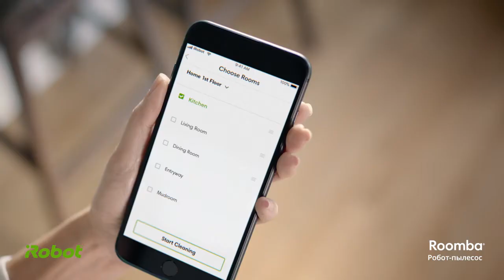Roomba i7 | Новинка от iRobot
Мощность и интеллект.
Roomba i7 – представитель новой генерации роботов для сухой уборки пола, выпускаемых компанией iRobot.

Преимущества:

• Новая конструкция вакуумной системы Roomba i7 дает ему 10-кратное преимущество в силе всасывания по сравнению с моделями Roomba 600 серии. Валики-скребки имеют неодинаковый дизайн лопастей. Благодаря несовпадению «шага протекторов» они очень тщательно чистят полы, гарантировано захватывая все от крупного мусора до мелкой пыли.

• Высокоэффективный фильтр из материала с особыми свойствами улавливает 99% плесени, пыльцы, клещей и различных аллергенов.

• Roomba i7 – робот-пылесос для полностью автономной уборки целого дома.

• Самостоятельная подзарядка аккумулятора в процессе уборки.

• Технология распознавания наиболее загрязненных участков

• Оснащенный технологией составления карты местности (Imprint ™ Smart Mapping), этот робот прекрасно ориентируется среди помещений вашего дома. Вы можете указать ему, какую из комнат следует убрать, и он безошибочно выберет именно ту, что вы указали. А с приложением iRobot HOME для смартфона управление роботом-пылесосом доступно из любого места в любое время.

Основные характеристики:
Время зарядки 90 минут.
Время работы аккумулятора 75 минут
Тип аккумулятора Li-ion 1800mAh
Емкость контейнера 0,4 л
Тип контейнера: моющийся
Высота преодолеваемых препятствий 2 см
Вес робота-пылесоса в коробке 5,2 кг